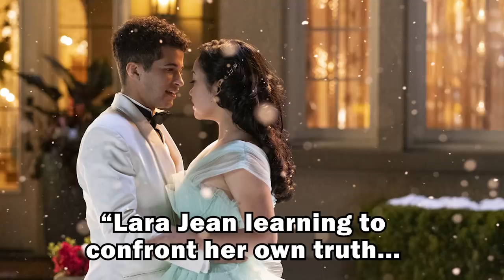TO ALL THE BOYS 2 Ending Explained: Did Lara Jean Make The Right Decision?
Did Lara Jean make the right choice in To All The Boys I've Loved Before 2 between Peter Kavinsky and John Ambrose? Full ending explained for To All The Boys: P.S. I Still Love You.

It’s a new year and Lara Jean (Lana Condor) and Peter (Noah Centineo) are no longer pretending to be a couple. They ARE a couple. And, as Lara Jean navigates a trove of official firsts with Peter — her first real kiss, her first real date, her first Valentine’s Day — she finds herself leaning more on Kitty and Margot (Anna Cathcart and Janel Parrish), Chris (Madeleine Arthur), and an unexpected new confidant, Stormy (Holland Taylor), to help her manage the complex emotions that come with this new chapter of balancing a relationship and figuring out her authentic self. But when John Ambrose (Jordan Fisher), another recipient of one of Lara Jean’s old love letters, enters her life again she must rely on herself more than ever as she’s confronted with her first real dilemma: Can a girl be in love with two boys at once?

Starring Lana Condor, Noah Centineo, Jordan Fisher, Anna Cathcart, Janel Parrish, John Corbett, Sarayu Blue, Ross Butler, Madeleine Arthur, Emilija Baranc, Trezzo Mahoro and Holland Taylor

Based on the #1 New York Times best-selling YA romance novel, P.S. I Still Love You by Jenny Han

Directed by Michael Fimognari
Written by Sofia Alvarez & J. Mills Goodloe
Produced by Matt Kaplan